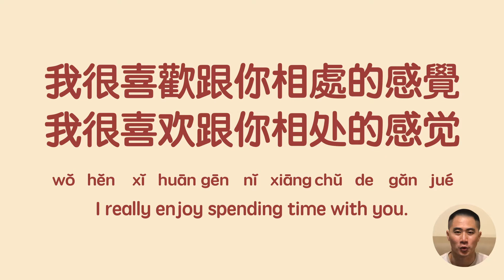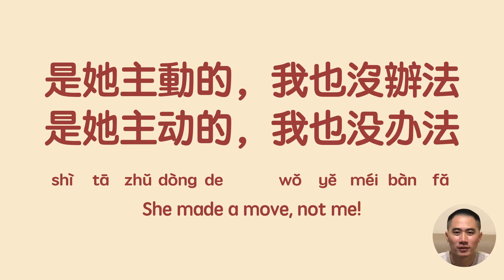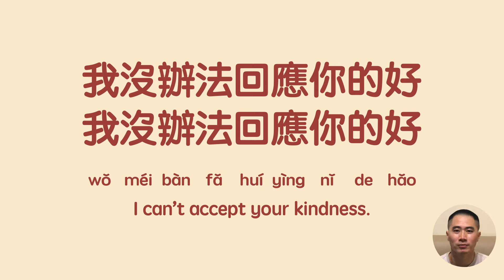Dating Chinese | What Fuckboys Say in Mandarin Chinese | Linus the Taiwanese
"渣男" is the Chinese term for "fuckboy," but its definition might be a bit different from what you think.
Most Western countries have a "dating culture," which means two people hang out and test the waters before they star a serious relationship with each other.
During that period, those two people might do any number of things: go out to dinner, watch movies and, you know, have fun and see if they are suitable for one another.
However, people in Chinese-speaking countries tend to enter into a relationship first and then start the process of figuring out if they're a good match or not.
Because of that, if you happen to be a guy who's slept with a girl and didn't stay with her afterwards, there's a good chance you might be labeled a "渣男".

0:00 Introduction
1. 00:54 我很喜歡跟你相處的感覺。 /
               我很喜欢跟你相处的感觉。
               I really enjoy spending time with you.
    01:11 在一起 to be in a serious relationship
    01:15 適合 to be suitable
               交朋友 to make friends
               交男朋友 to have a boyfriend
               交女朋友 to have a girlfriend

2. 01:19 我覺得你值得更好的男人。 /
               我觉得你值得更好的男人。
               I think you deserve someone better than me.
    01:40 動作 to take action

3. 01:45 我還沒準備好面對新的戀情。 /
               我还没准备好面对新的恋情。
               I’m not ready for a new relationship.
    01:59 走出來 to get over
               走出＿＿ to get over ＿＿ (sth sorrowful)
    02:07 進一步(one step forward) further
    02:12 戀情 love relationship

4. 02:16 你不覺得我們現在蠻好的嗎？ /
               你不觉得我们现在蛮好的吗？
               Don’t you think it’s alright the way things are?
    02:30 約會 to date

5. 02:44 是她主動的，我也沒辦法。 /
               是她主动的，我也没办法。
               She made a move, not me!
    02:59 你們有怎麼樣嗎？
               an implicit way to ask “Did you have sex?“
    03:01 渣
               It also can be used individually, which means “to be
               a fuckboy”
    03:04 誇張 to do sth too much
    03:06 主動 to take initiative
               沒辦法 to have no way out

6. 03:09 我沒辦法回應你的好。 / 我没办法回应你的好。
               I can’t accept your kindness.
    03:35 沒辦法 to have no way out
               回應 to respond
               In this case, it means the speaker cannot repay the
               kindness equally